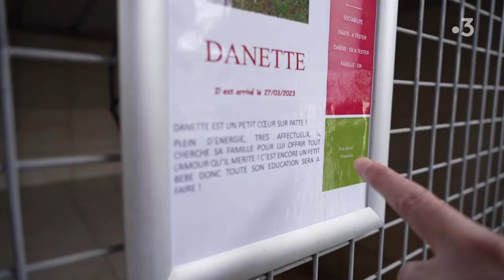La chanteuse Nicoletta au secours des animaux abandonnés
Reportage de F. Ormain, D. Frotte, V. Potel.